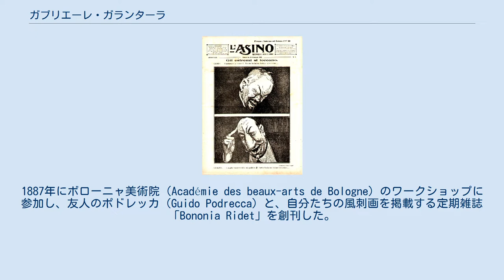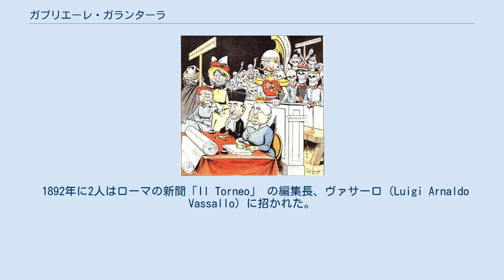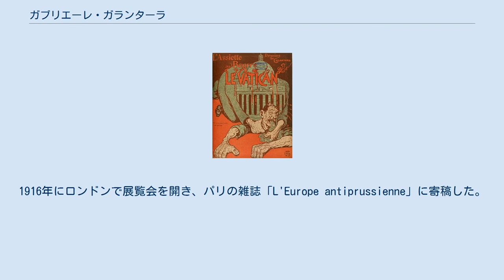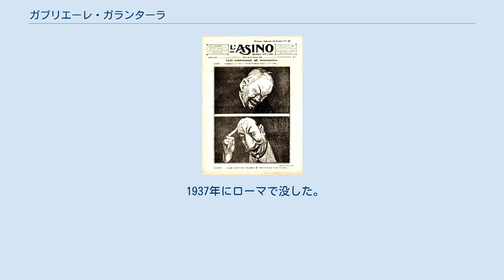ガブリエーレ・ガランターラ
ガブリエーレ・ガランターラ ガブリエーレ・ガランターラ（Gabriele Galantara、1865年10月18日 - 1937年1月10日）はイタリアの反体制の風刺画家である。
 マルケ州のモンテルポーネで生まれた。
マチェラータ地方の貴族の家柄であった。
父親もアマチュア画家であったが父親が1884年に没した後、ボローニャ大学の理学部に入学した。
ボローニャで、知識人サークルに入り、ジャーナリズムや風刺画に情熱を持つようになり、1886年に娯楽週刊誌「Ehi ch’al scusa」に"Blitz"のペンネームで最初の作品を寄稿した。
1887年にボローニャ美術院（Académie des beaux-arts de Bologne）のワークショップに参加し、友人のポドレッカ（Guido Podrecca）と、自分たちの風刺画を掲載する定期雑誌「Bononia Ridet」を創刊した。
別の雑誌、「La Rana」にも戯画を寄稿した。
1891年5月にボローニャで学生のデモをきっかけに、騒擾が起きた後、ガランターラとポドレッカは扇動の疑いで逮捕、起訴され、証拠不十分で釈放されたが、ボローニャ大学を退学させられた。
 1892年に2人はローマの新聞「Il Torneo」 の編集長、ヴァサーロ（Luigi Arnaldo Vassallo）に招かれた。
11月に、社会主義的、無政府主義、共和主義的な絵入り雑誌「L'Asino」を創刊した。
挿絵は様々な偽名でガランターラが描いた。
この雑誌は多くの読者を得て、「ロマーナ銀行破綻スキャンダル」（Banca Romana scandal）など、多くの政治家のスキャンダルを糾弾する記事を載せた。
 1896年にイタリア社会党が機関紙、「アヴァンティ」（Aventi!）を創刊すると、定期的にガランターラは漫画を寄稿し、1898年に再び当局から起訴されると、国外で活動する道を選び、ドイツではRata Langaの名前で社会主義の新聞「Der Wahrer Jacob」に寄稿し、パリの雑誌「ラシエット・オ・ブール」などに作品を載せた。
1909年にはパリの風刺画家たちが主催した、Salon des humoristesやSalon d'Automneに出展した。
 1911年にはポドレッカと政治的立場を異なるものになった。
ポドレッカは伊土戦争によって植民地主義に共感する立場となった。
ガランターラは「民族主義的野蛮主義」（Teutonic barbarism）に反対する立場の芸術家の一人となった。
1916年にロンドンで展覧会を開き、パリの雑誌「L'Europe antiprussienne」に寄稿した。
 第一次世界大戦後、「L'Asino」は再刊されたが、ファシズムの台頭によって、非難されることになり1926年12月に逮捕され、職業の禁止と5年間の禁固刑の判決を受けたが、その後も「Marc'Aurelio」などの多くの雑誌に偽名で絵を掲載した。
 1937年にローマで没した。